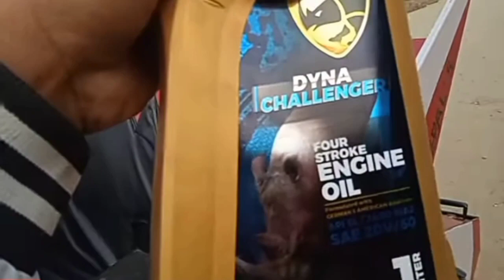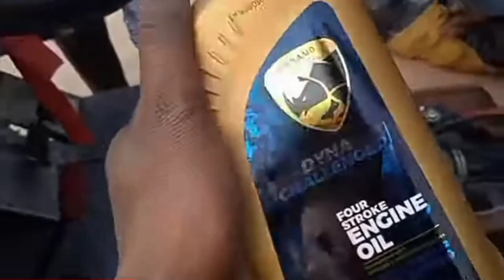Finally gadi ma naya mobil feriyo/Engine oil😮